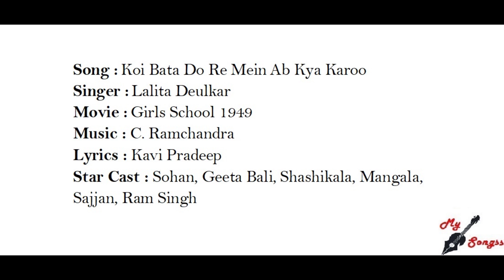Koi Bata Do Re Mein Ab Kya Karoo, Movie : Girls School 1949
Song :  Koi Bata Do Re Mein Ab Kya Karoo
Singer :  Lalita Deulkar
Movie :  Girls School 1949
Lyrics : Kavi Pradeep
Star Cast : Sohan, Geeta Bali, Shashikala, Mangala, Sajjan, Ram Singh